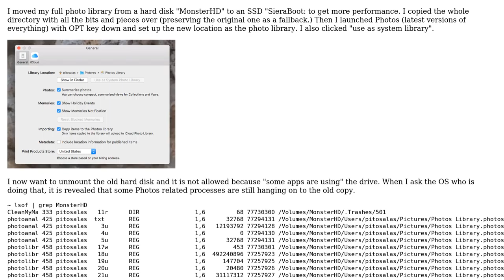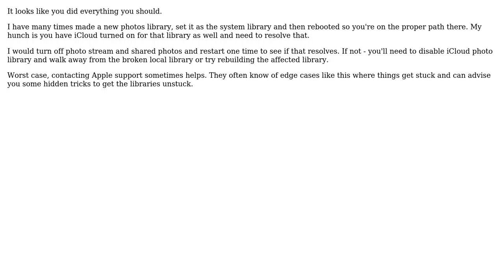Apple: Why does Photos keep using OLD library?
With thanks & praise to God, and with thanks to the many people who have made this project possible! You are responsible for your own actions.